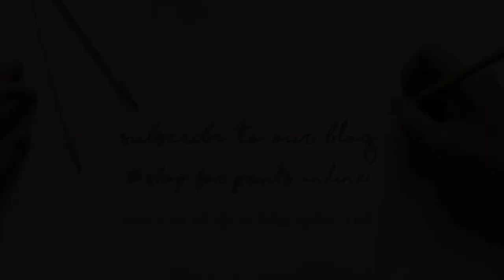Inside the Artist Studio - Drawing Charleston, SC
HI guys! Uploads 3x a week, on Tuesdays, Thursdays and Sundays.

"Charleston, SC" A Vertical Giclee Print. This is an abstract map of Charleston- Includes the entire Charleston peninsula- everything between the Ashley River and the Cooper River. Inspired by the tropical colors of this southern city and by memories of visiting the southeast as a child, I used the deep pinks and greens found in the plants of the area. This location-inspired piece will fill your room with the colorful charm of this coastal city.